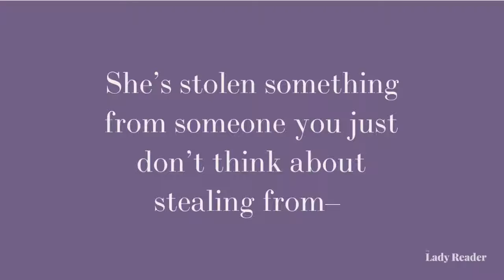🔖 A 49 Second Book Review of Dragon Bound by Thea Harrison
*Pia is in trouble. She’s stolen something from someone you just don’t think about stealing from–a dragon. The dragon, Drago, The Great Beast.
*No one in the history of the world has ever stolen from Drago. When Drago finds this small woman has accomplished this feat, she is a breath of fresh air.
*Living with a dragon isn’t going to be easy, but Pia must finds her way in this new world.

My Take on the Book :

I love alpha male anti hero badasses. This book has all of that and a interesting story about a dragon, shifters, and magic.

New Reviews Daily at TheLadyReader.com